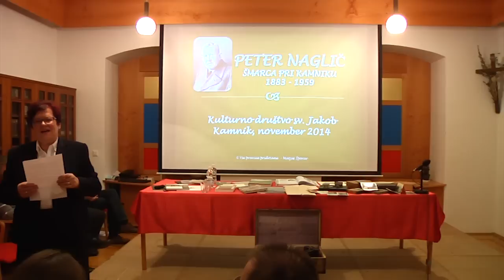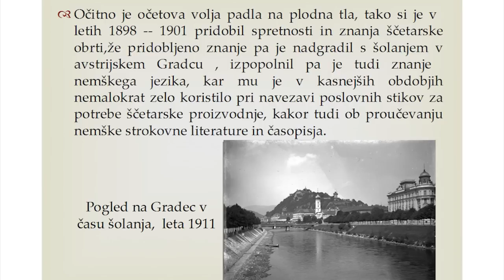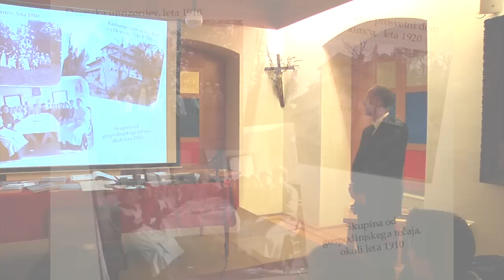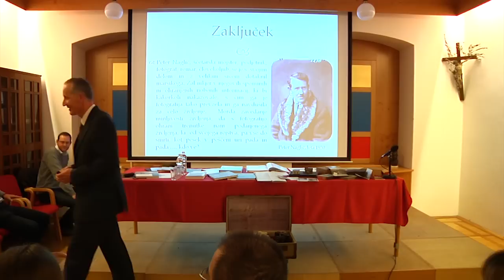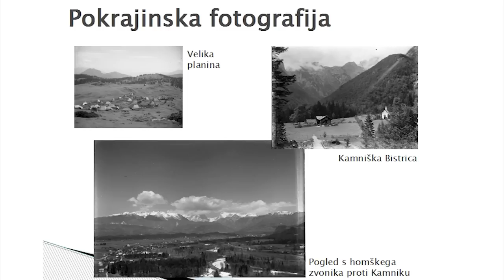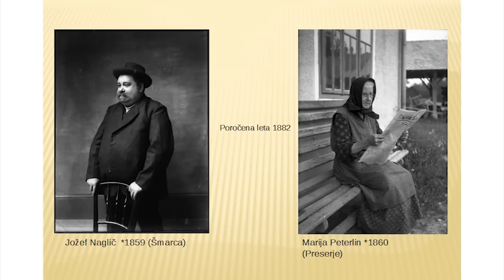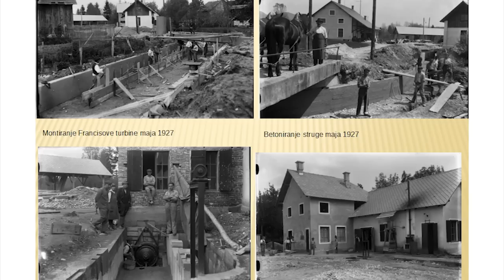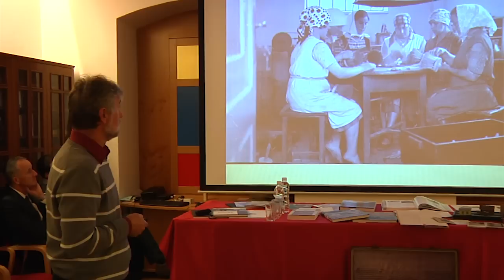Fotograf Peter Naglič – kronist svojega časa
V prostorih Frančiškanskega samostana v Kamniku  je  dne 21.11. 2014 potekala predstavitev fotografa Petra Nagliča iz Šmarce pri Kamniku. Njegov lik in delo so predstavili Nagličev vnuk,
Matjaž Šporar ter sodelavca Slovenskega etnografskega muzeja v Ljubljani, mag. Andrej Dular in Miha Špiček.

Peter Naglič  je živel  v letih 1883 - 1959, s svojim fotoaparatom pa je ustavil čas prve polovice dvajsetega stoletja in nam na dokumentaren način  dal vpogled v tedanje obdobje in s tem ustvaril  neizbrisen spomin. Nagličeva fotografska zapuščina nam pripoveduje o njegovem življenju in pogledu na svet.
To je svet Nagličevih popotovanj, odhajanj in vračanj – od domačega praga v Šmarci pri Kamniku, bližnjih in daljnih krajev po ožji in širši domovini do tujih dežel, ki jih je obiskal kot romar. Notranji mir, ki ga je poosebljal, ga je navdihoval z neverjetno navdušenostjo
in energijo. Splet  okoliščin, tradicije, naravne inteligence, socialnega čuta in takratnih hitro se razvijajočih tehničnih dosežkov je rodil Petra Nagliča , ki je  dal  trajen pečat Šmarci.

Njegovo delo ni imelo pozitivnih vplivov samo na ožjo družino, ampak tudi na vrsto sodelavcev in njihovih družin.
Življenjski opus, ki ga je Peter Naglič ustvaril v vsestransko bogatem življenju nas navdahne s plemenitim značajem uspešnega podjetnika,njegovo nežno dušo, kot mavrico ujeto med Homškim hribom in Kamniškimi planinami.